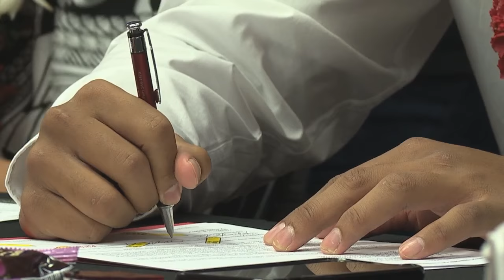Aliki Vimahi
The Kahuku defensive end committed to the University of Utah.